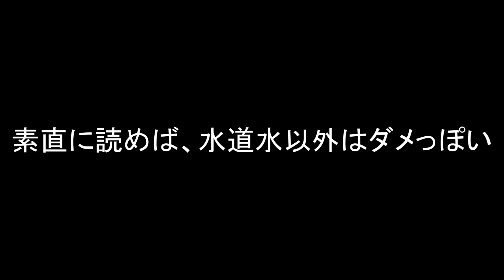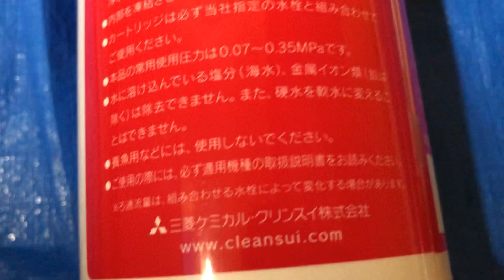水道代0円計画【後編】クリンスイ浄水カートリッジ 驚くべき結果 中空糸膜フィルターの実力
黄色く濁った雨水を浄水器に通したら驚くべき結果。中空糸膜フィルターは細菌さえも通さないミクロレベルのフィルターです。知らないうちに時代は進化していた›‹；

※雨水自体は極めて蒸留水に近いですが、屋根に溜まった異物に触れて汚染されます。屋根や樋の汚れ（枯葉、花粉、昆虫の死骸、鳥の糞、泥など）をいかに取り除くかが鍵です。